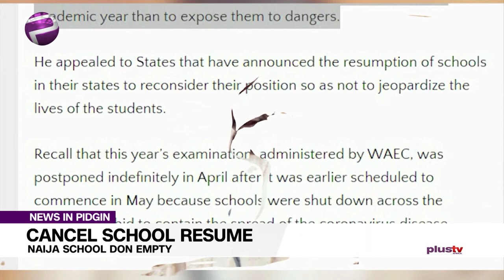Naija School Don Empty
Cancel for  School Resumption: Nigerian Schools Now be like Ghost Town.

While this mata dey go on  Plus TV Africa talk talk person Mary Chinda visit one school for Lagos Island and brings this tori.